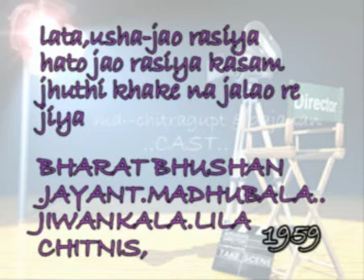LATA,USHA.....kasam jhuthi khakar na jalao re jiya,film,kal hamara hai-chitragupt.gajanan.mpg